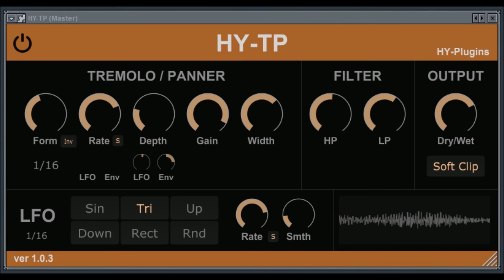HY-TP 2 by HY-Plugins